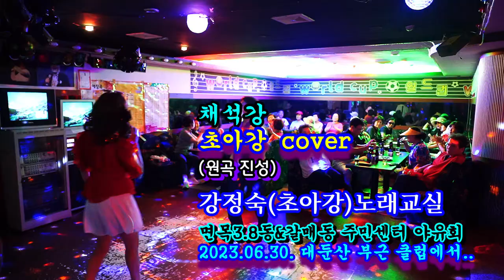채석강#초아강#원곡 진성#강정숙#초아강#노래교실#면목3.8동#갈매동#주민센터#야유회#대둔산#7080#2023.06.30.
진성#강정숙#초아강#노래교실#강의#작사작곡